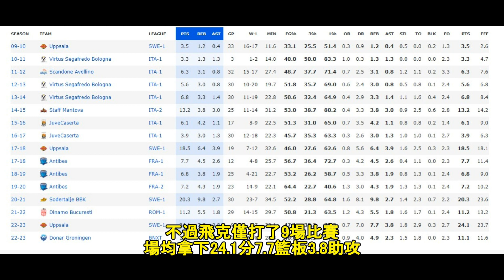T1 中信特攻新洋將 瑞典國家隊前鋒 飛克 | Viktor Gaddefors | New Taipei CTBC DEA | 洋將檔案 EP.04